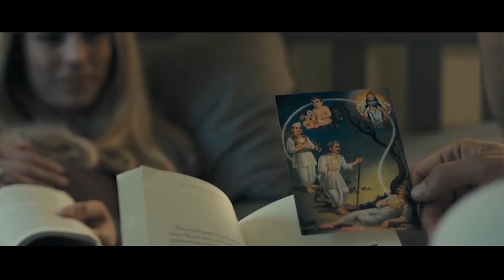Aaron Longstreth's Reel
Boost Post" - Louis Nizer